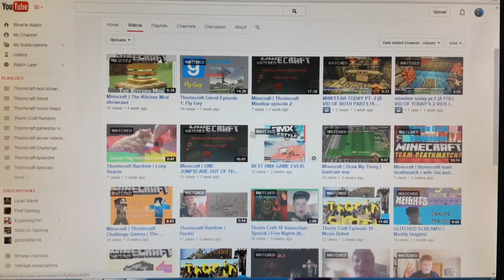Thorin Craft Episode 11 A Short Trip To Funland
S:1 E:11

In this strangely wired episode we embark on a journey to none other than FUNLAND3!!! Sorry about lag when I'm at the park, so I tried to put it into the story as best as I could! Season finale!